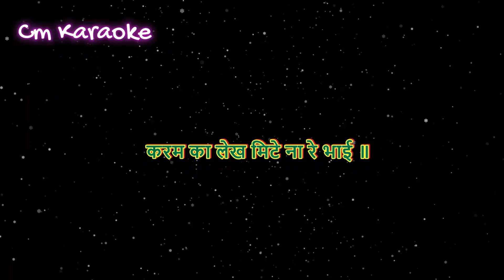koi lakh kare chaturaee karam ka lekh mite Karaoke